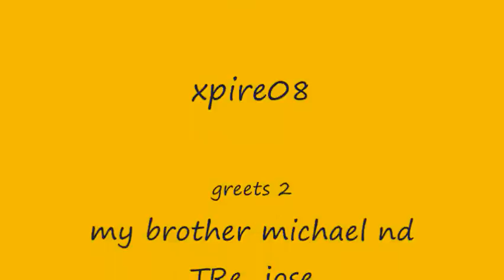DYAD SOULS- SAVAGES -FEAT PSYCH WARD AND CUTS BY JNYCE OF PSYCH WARD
Lookout for Klive Kraven's "Unique Universe" featuring Dyad Souls, Mr. Hyde, Copywrite, Wyze Mindz, Shallow Pockets, Powder, Mark Deez, and much more! And production from Jnyce, me, and others

And also look out for

Klive Kraven and Jnyce Present: Dyad Souls' "Terminally ILL"

Both LPs droppin on Goldminded Records!